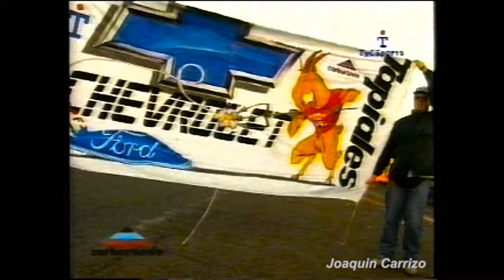Carburando 13-07-1998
Carburando de Lunes después del triunfo de Patita Minervino en Buenos Aires y toda la polémica de Marcos Di Palma y Juan María Traverso en la tercera serie. Este video es un resubido más completo del anterior que había, y además el otro estaba grabado con la capturadora vieja.

Gracias Javier Gonzalez por el VHS!